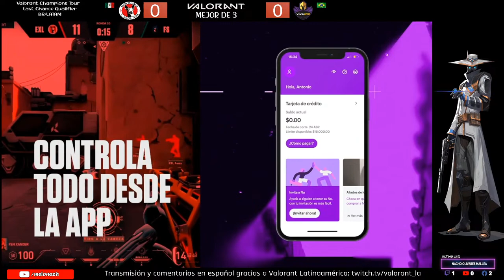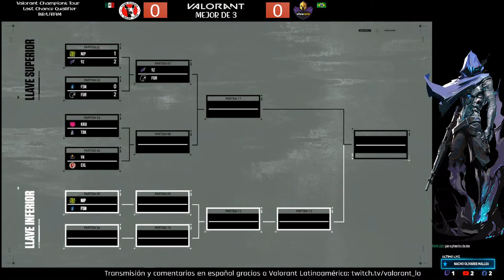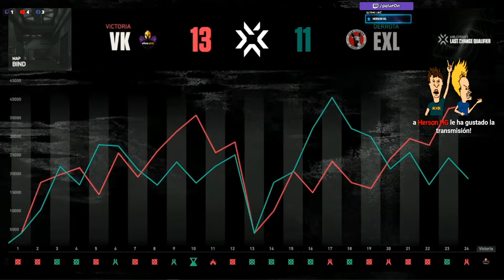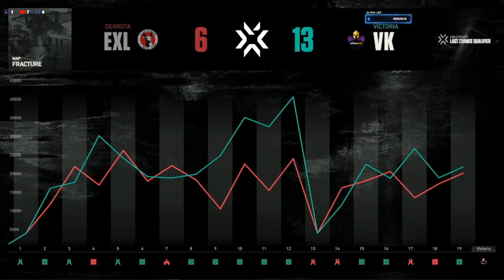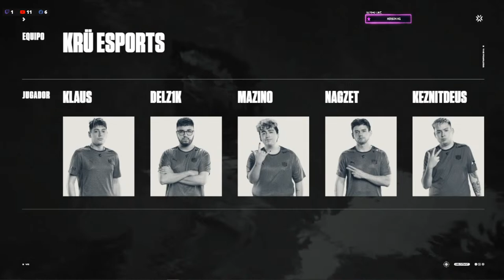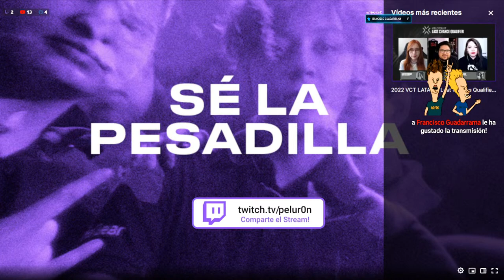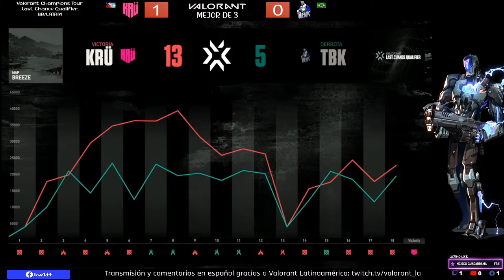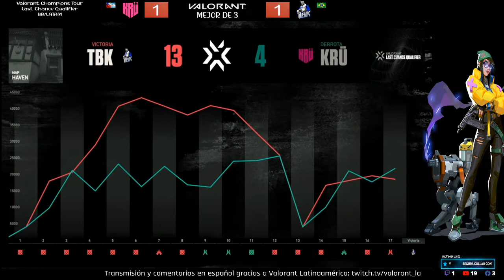VCT LCQ - Last Chance Qualifier BR/LATAM - E-XOLOS vs VIVO KEYD // KRÜ Esports vs TBK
Última oportunidad para los equipos de Brasil y Latam para clasificar a Champions en Turquía...